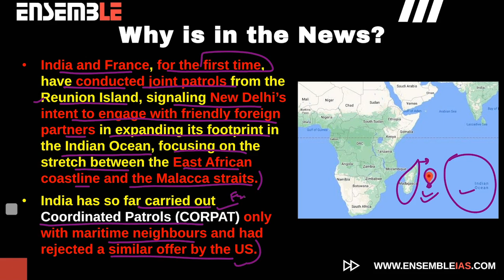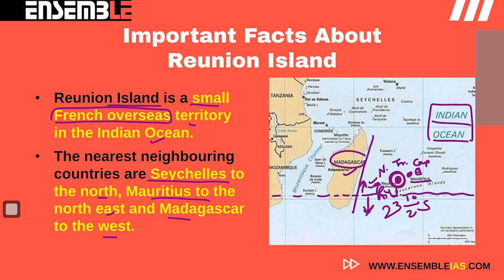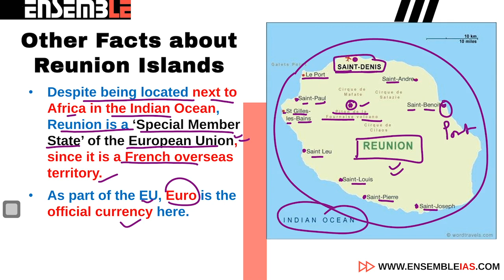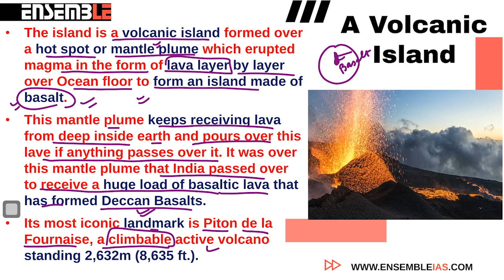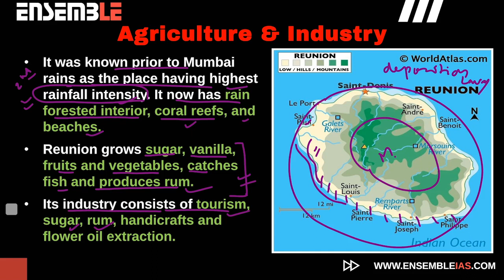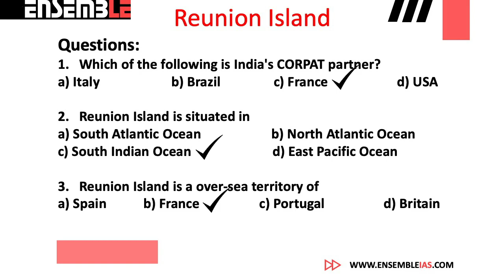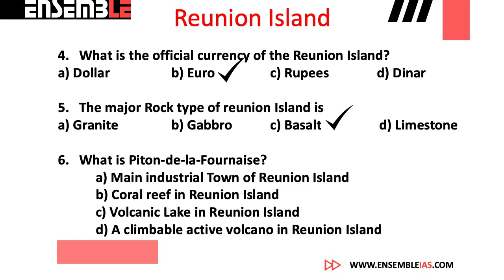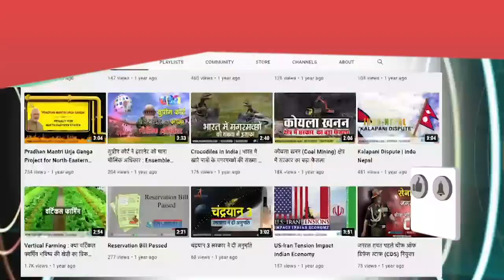PRELIMS 2021| LOCATIONS/PLACES IN NEWS | REUNION ISLAND | GEOGRAPHY THROUGH MAPS | ENSEMBLE IAS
PRELIMS 2021 | V. Important Question Series  PT-2021 | REUNION ISLAND | Ensemble IAS by Smita Pandey
Series of Most important questions (Locations in News) that can be asked in the upcoming UPSC PT-2021.
The Series tries to answer questions on Current Locations by answering the most important questions that can be possibly be asked from a given location. The series is ideal for all candidates who are looking for a revision of their preparation by filling their gaps in information and understanding.
Thus the entire series answers basic questions like
Why the place was in the news?
What are the other facets on which questions can be asked?
What minute aspects the candidate has to consider to perfect their preparation?

The REUNION ISLAND is crucial, as it was in news in the past year and there can be a variety of questions that can be asked from this topic.